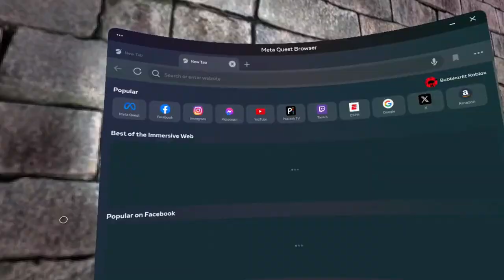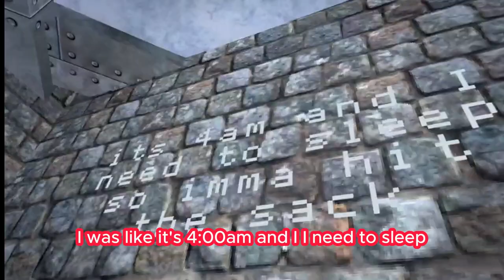"This Game Is Not Scary"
if u enjoy press that sub button